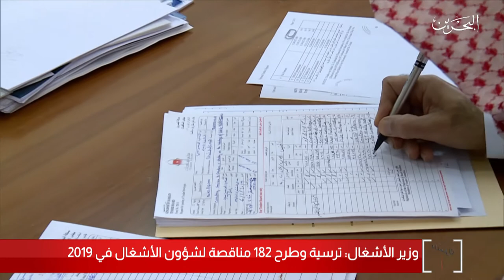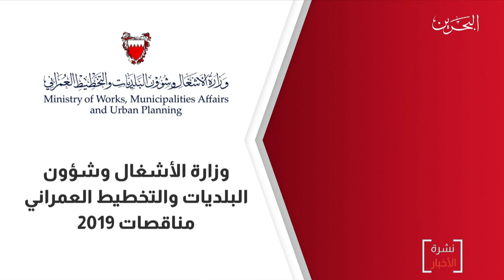البحرين مركز الأخبار : وزير الأشغال وشؤون البلديات : ترسية وطرح 182 مناقصة لشؤون الأشغال في 2019